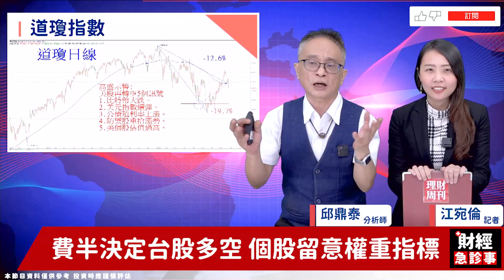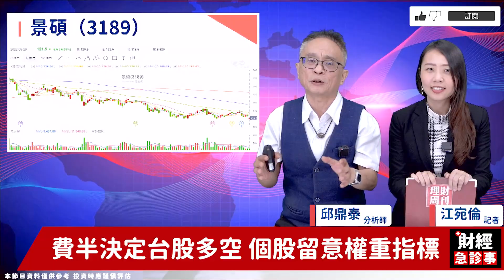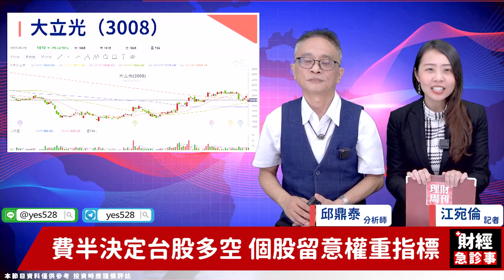財經急診事-20220829／真的崩盤了！ 台股該勇敢放空？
台股、美股狂殺🥲
真的崩盤了，該勇敢放空❓
個股如何留意🧐㊙️㊙️㊙️
快聽邱老師怎麼說📢
🎯手刀加入【台股鑫攻略】Telegram！
🔎台股急殺 逆勢翻紅股有甜頭？